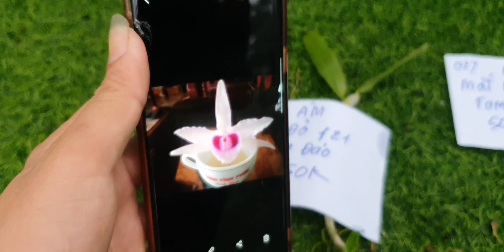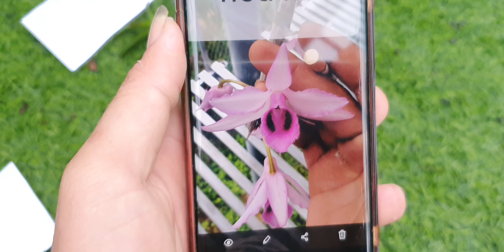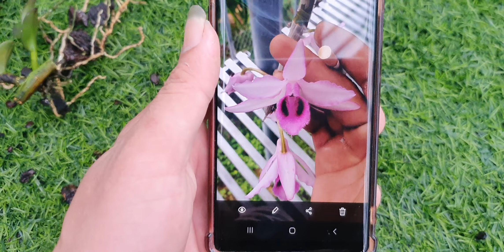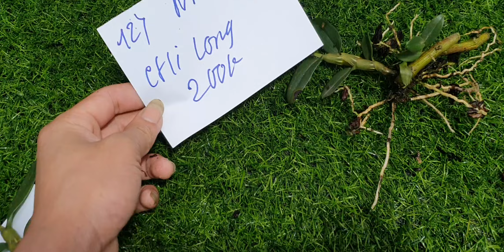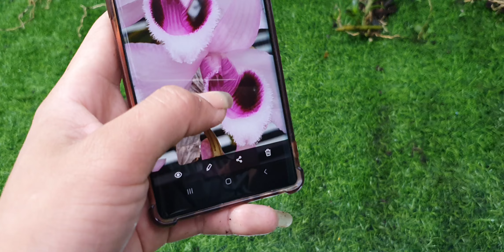siêu sai hoa nhất chi long. thân thủ siêu sai hoa.pt . ám mắt đỏ f21 tam đảo 0982418124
lh 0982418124 e tùng bán lan
lh 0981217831 e quỳnh phân thuốc